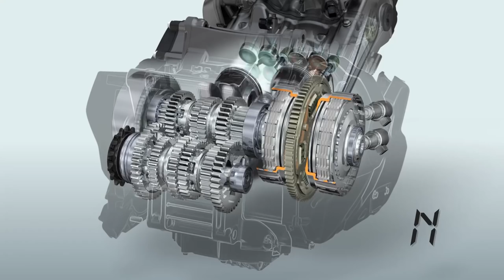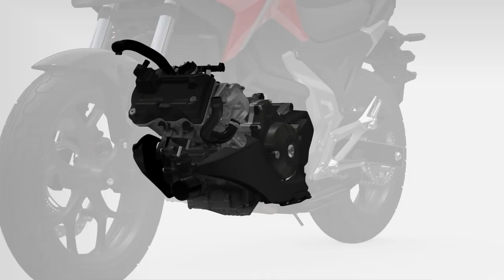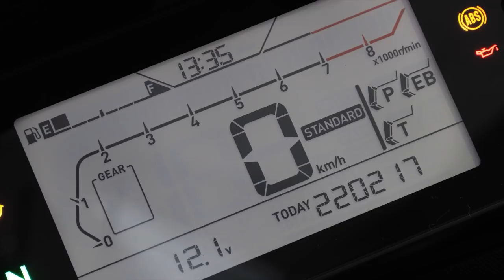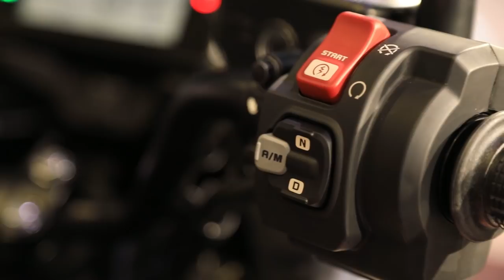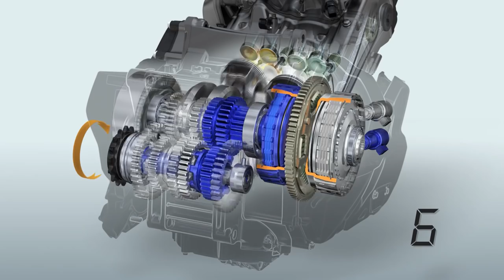NOVA HONDA NC 750X E NC 750X DCT 2022, O QUE MUDOU ? - REVIEW COMPLETO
Lançamento oficial da nova Honda NC 750 X 2022.

Aproveito no vídeo para destacar as mudanças e os detalhes com a ficha técnica completa.

Motor: tipo OHC, Dois cilindros, 4 tempos, refrigeração líquida
Cilindrada: 745 cc
Diâmetro x Curso: 77,0 x 80,0 mm
Potência Máxima: 58,6 CV a 6.750 rpm
Torque Máximo: 7,03 kgf.m a 4.750 rpm
Sistema de Alimentação: Injeção Eletrônica PGM FI
Sistema de Lubrificação: Forçada/bomba trocoidal
Relação de Compressão: 10.7 : 1
Tanque de Combustível: 14,1 litros
Transmissão: 6 velocidades
Embreagem Multidisco em banho de óleo
Óleo do Motor: 4,0 litros (3,4 litros para troca) e 4,0 litros (3,1 litros para troca) DCT
Sistema de Partida Elétrica
Combustível Gasolina
Ignição: Eletrônica
Bateria: 12V – 11 Ah
Farol: LED
Chassi: Tipo Diamond Frame
Suspensão Dianteira: Garfo telescópico / 120 mm
Suspensão Traseira: Pró-Link / 120 mm
Freio Diant.: Diâmetro Disco / 320 mm
Freio Tras.:  Diâmetro’ Disco / 240 mm
Pneu Dianteiro: 120/70-ZR17M/C (58W)
Pneu Traseiro: 160/60 – ZR17M/C (69W)
Comprimento x Largura x Altura: 2.210 x 846 x 1.330 mm
Distância entre Eixos: 1.525 mm e 1.535 mm DCT
Distância Mínima do Solo: 145 mm
Peso Seco: 197 kg e 207 kg DCT